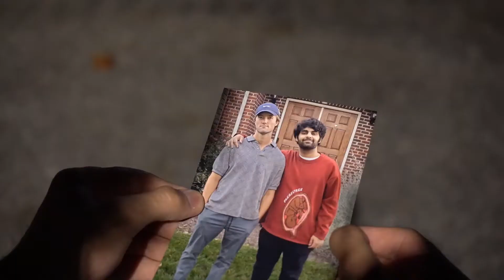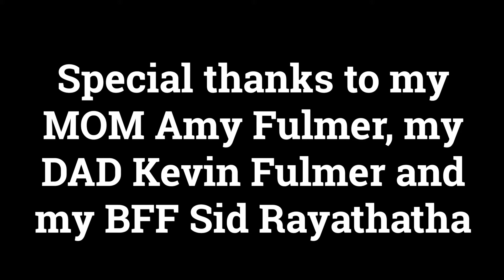The Adoption by Peyton Fulmer